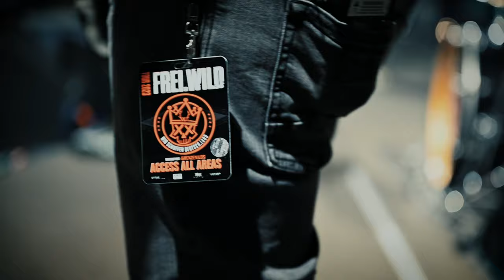Grenzenlos - Tour Vlog Nürnberg, Arena Nürnberger Versicherungen 25.05.23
Heute gibt es den nächsten VLOG für euch!💜
5: VLOG: DAS WAR NÜRNBERG🔥 Supporttour Frei.Wild "Wir schaffen Deutsch.Land"

Sichert Euch eine der letzten verfügbaren und streng limitierten, nummerierten Fanboxen!

Eure Band Grenzenlos